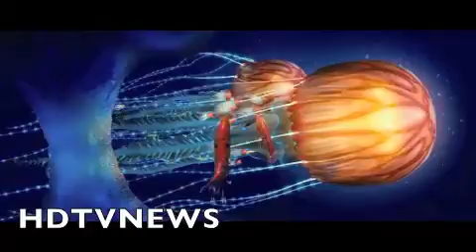Happy Feet 2 - Official Trailer (incl BRAD PITT voice)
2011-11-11 Happy Feet 2 official trailer - Review : A REALLY GREAT FILM !

This Film is really great for children , but also very well made , for adults too... a Great story and cinematography. the cartoon is great, in the style of the classic Disney film , with a slighly modern touch.. We encourage everyone to go and watch the film !!! HDTVNEWS